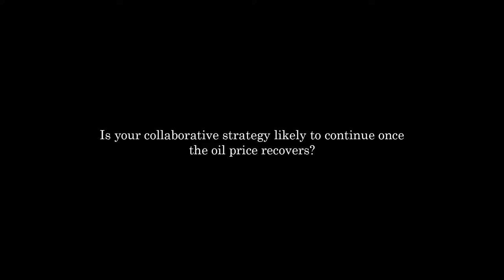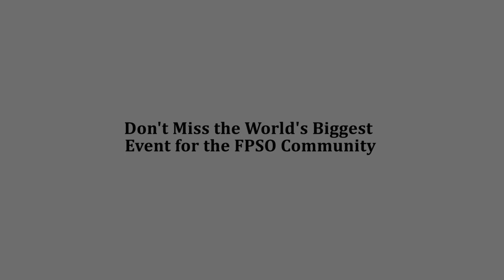Premier Oil's Sea Lion FPSO Strategy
In this interview, Dave Hartell, Senior Development Manager at
Premier Oil outlines his company's current strategy for the Sea Lion FPSO project during the current low oil price.

This interview took place at the FPSO Europe Congress 2016 in London.

To learn more about the latest developments in the FPSO industry